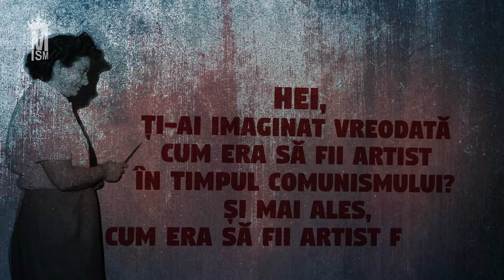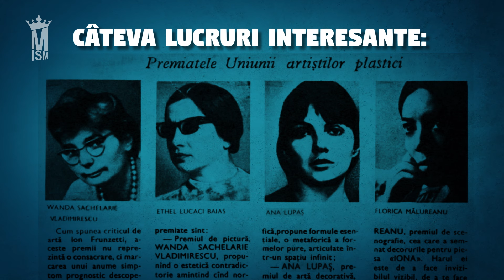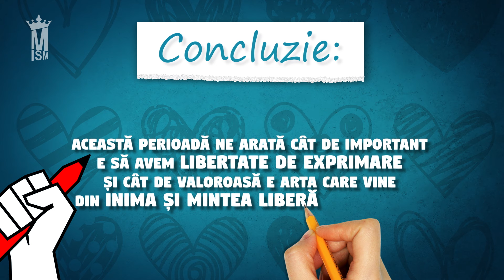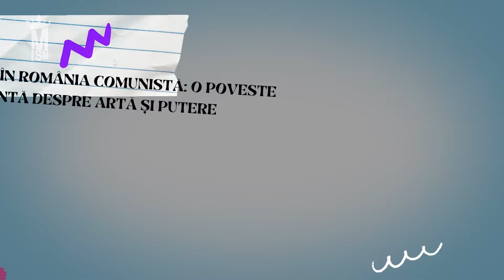Femeile artiste în România comunistă: O poveste fascinantă despre artă și putere - istorii animate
Urmărește al treilea episod video dintr-o serie de istorii animate ale artei românești:
Femeile artiste în România comunistă: O poveste fascinantă despre artă și putere

„5 istorii animate ale artei românești din secolul al XIX-lea până în prezent, pentru adolescenți” este un proiect educațional și cultural destinat adolescenților, care își propune să promoveze arta românească prin intermediul unor video animații captivante, create original. Prin prezentarea istoriei artei într-o formă accesibilă și atractivă, proiectul dorește să încurajeze tinerii să își dezvolte interesul pentru cultură și educație artistică. Proiectul îmbină tehnologia cu valorile culturale, oferind o experiență educațională inovativă și memorabilă.

Cele 5 filme animate ilustrează teme de istoria artei românești precum: Rolul și contribuția femeilor în arta românească, Contribuțiile minorităților etnice la arta românească, Colecții și colecționari de artă românească, Monumente dispărute din arta românească, Fizionomii de personalități istorice în arta românească. Temele propuse pentru cele 5 episoade sunt rezultatul unor cercetări expoziționale și publicistice, derulate de Postmodernism Museum împreună cu partenerii săi.

Proiect cultural finanțat de Ministerul Culturii

Parteneri: Muzeul Municipiului București, Radio România Cultural, Radio România Internațional, Modernism.ro